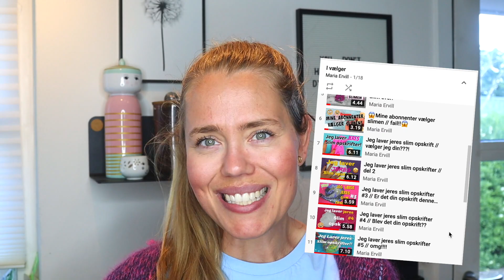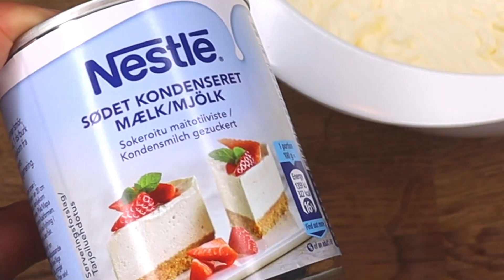Jeg laver DIN ide😱 // nem isopskrift UDEN ismaskine! 🤤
🤩ELSKER DU IS?🤩
Lav din egen is UDEN ismaskine! I denne nye serie, laver jeg jeres  is ideér, så jeg er super spændt på at høre jeres forslag 😜

Skriv din ide i kommentarfeltet, måske jeg vælger netop DIN ide i næste video.

Tusind tak fordi i alle er så awesome, og støtter kanalen med likes 😘

Hvad redigerer jeg med?
Final cut pro (det er ikke en app, men et program man køber)
(det er IKKE en app, men noget jeg betaler for) Hvad filmer jeg med?